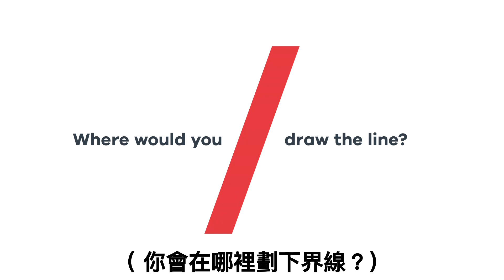性騷擾的界線，你會怎麼劃？ 🛑 英國警世公益廣告